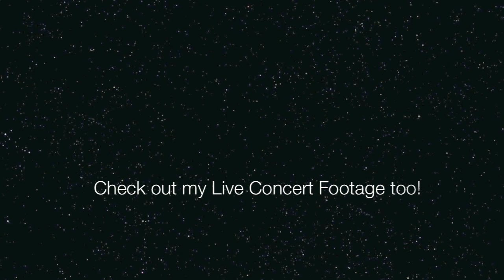Vlog 66 - FIREWERKZ!!!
JULY 4th!! PAAARTY!! TAKE YOUR TOP OFF!! SPRING BREAK!!! AUTOBOTS ROLL OUT!!!

first song is "Wide Awake" by Big Gigantic
second song is "The Church and The Dime" by The Dear Hunter

I do not take any credit for either of these songs, and I recommend you go check em out!!